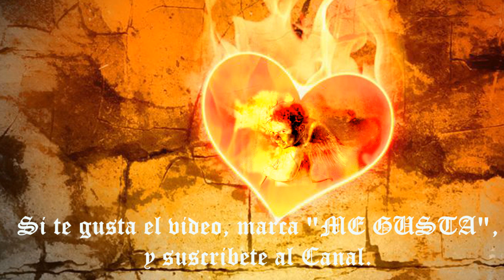Cupido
ESPAÑOL:
Os traemos la historia del famoso querubín Cupido, espero que disfrutéis de la historia

ENGLISH:
We bring you the story of the famous cupid cherub, I hope you enjoy the story.